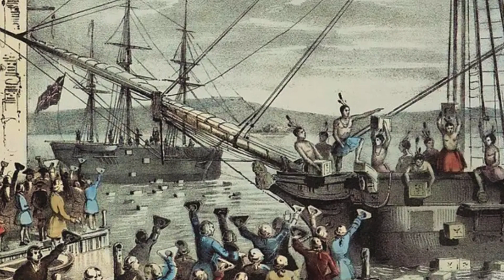History's Bold Sip: 7 Unexpected Facts About the Boston Tea Party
Dive deep into the historical waters of the Boston Tea Party with our latest video! Uncover 7 intriguing facts that redefine your understanding of this pivotal event in American history. From the motivations behind the protest to the controversies surrounding the Tea Act, join us on a journey through time.